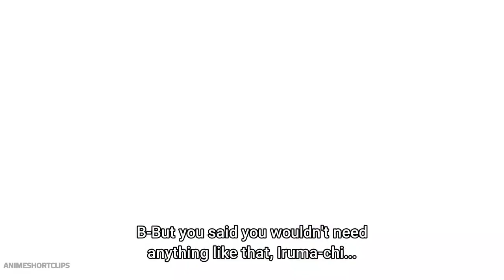Orobos attacked Clara,Iruma and Lead to the Rescue || Mairimashita! Iruma-kun 3.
Anime: Mairimashita! Iruma-kun 3